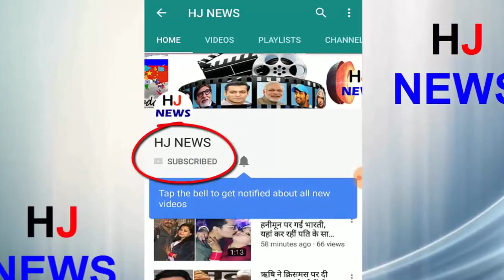हर शख्स इस बॉलीवुड एक्ट्रेस के साथ एक रात बिताने को था तैयार,पर एक दिन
Whatever horror movies have come in the past decade, the actresses acting as Bhutanese were very beautiful, if we talked about the decade before, there was a film called Veerana, which was a very horrific film to watch. Let me tell you that the actresses of this movie will forget other actresses.
Because no one has seen any more beautiful ghosts than this ghost, till today, the real name of the ghost is seen in the Veerana film, Jasmine is so beautiful, that after seeing, the heart and mind of the people always thinks about them. Even so, all of them take a sigh of the name of this actress, Jasmine is a very hot actress in appearance, so all of them are convinced.
For your information, please tell that Jasmine Veerana had done two films before the film, whose name was the official guest and the dvors. When Jasmine made the act of Veerana, she became a donkey of many actors, who were bent on making her own head; Jasmine escaped from her country and went to America, married a common citizen.
HJ NEWS !!